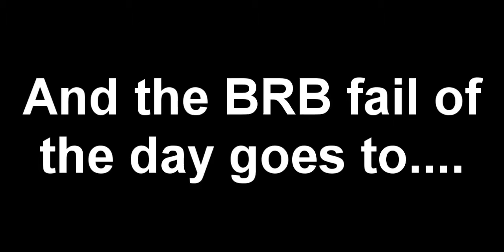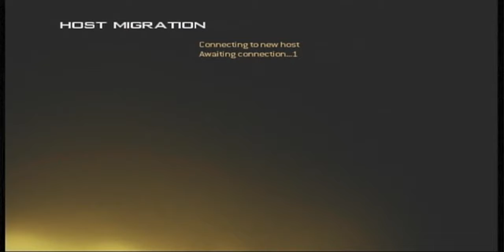Two Search Clips and the Fail of the Day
wooo congrats to BRBgottaskate